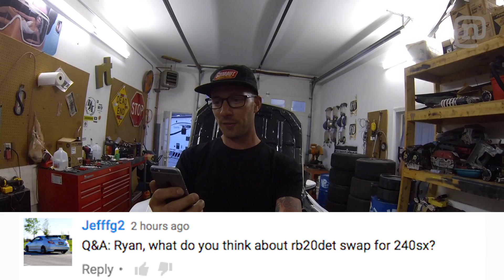Tuerck & Forsberg Dish Drift Knowledge: Ep. 304R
Join Ryan Tuerck and Chris Forsberg as they offer yet another crash course in drift culture in a brand new episode of Drift Garage Response.